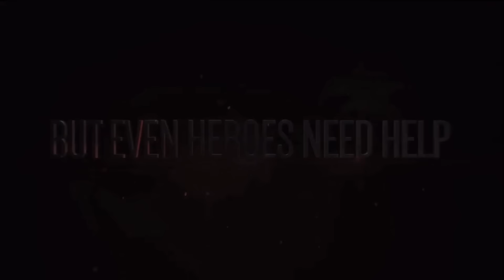Project Sonic 2017 and Sonic Mania Info News Coming March 16th at SXSW [1080P]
Project Sonic 2017 and Sonic Mania Info is Finally Coming Next month we havent gotten anything in a Long time and Finally well be getting a trailer and maybe Some Gameplay let me know what you think you know as a Sonic fan I want to support this game this video is 1080P 60 FPS so Plz enjoy :)  on a side note this Game will be available on Playstation 4 and Xbox One and Nintendo Switch

There are alot of villains form the Sonic Series such as Choas Metal Sonic The Deadly Six Mephiles etc today I wanna know who's the main one heck it chould be a classic Sonic Villian for all I know

Wanna Hear Today's Motto?
Is You With Me Or What? - Drake

▼ Social Links ▼

Hit me up on Twitter or Fellow me
You got Questions? I Got Answers :D
Add me on your friend list if you want!!:)
NNID: Kdhif54

Sonic 2017 Gameplay 1080P
Thatblackcamper
Sonic 2017 Trailer Opinion